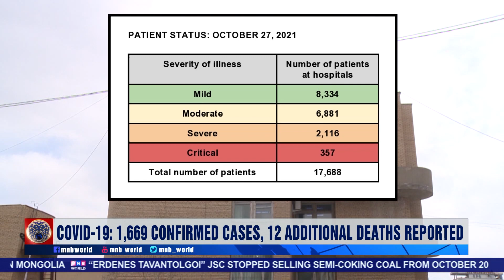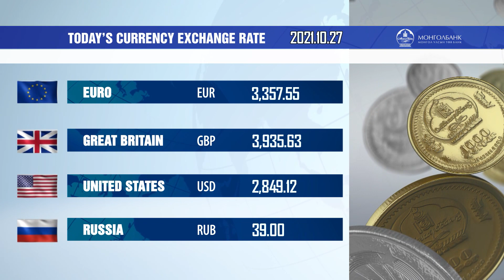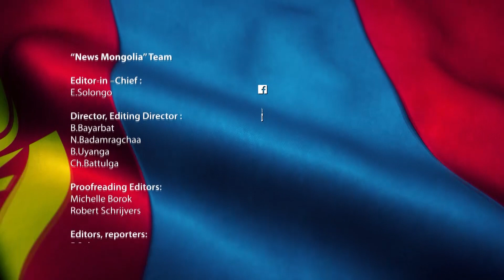News Mongolia | 10.27.2021 | Today's Headlines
• COVID-19: 1,669 confirmed cases, 12 additional deaths reported
• Digital content, created by the Exhibits of the Great Mongol Empire Period, opens
• The Minister of Education and Science worked in Bayan-Ulgii province